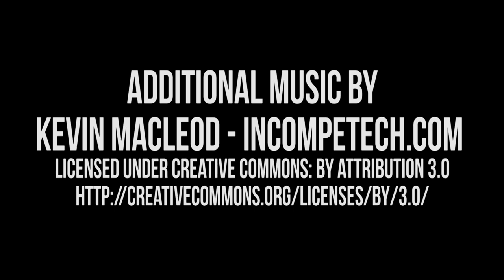Harmontown Podcast Episode 316: Amy Grant Made My Puberty and My Atheism Happen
Episode 316: Amy Grant Made My Puberty and My Atheism Happen

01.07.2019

Dan and the gang kick off 2019 with everyone’s expanded feelings on airlines, Dan’s engagement, charitable giving and Paul Rudd.

Featuring Dan Harmon, Jeff Bryan Davis, Spencer Crittenden, Kevin Day and Jesse Camp.